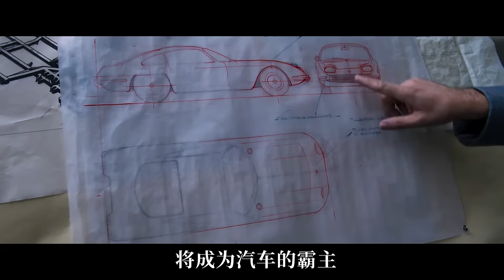拖拉机小伙造出顶级豪车，开创豪车兰博基尼品牌，励志传记电影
这是一部励志传记电影，讲述了兰博基尼品牌创始人兰博基尼，从一个农夫创办拖拉机公司，最终和法拉利汽车公司抗衡，创办法拉利豪车品牌的故事。